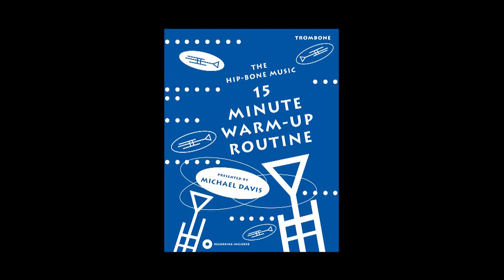Bone2Pick: Marshall Gilkes Interview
Hip-Bone Music is thrilled to present our first bone2pick interview since the pandemic started in March. We welcome the great Marshall Gilkes to the show for our 85th bone2pick interview. Having just released his 6th CD as a solo artist (Waiting To Continue), Marshall sits down with MD to discuss the new recording, playing with the Maria Schneider Jazz Orchestra, his new appointment as lead trombonist of the Vanguard Jazz Orchestra, recording his own big band projects with the WDR band in Cologne, Germany, teaching at the Manhattan School of Music and navigating through the new normal of the music business. Inspiring and enlightening. Enjoy!